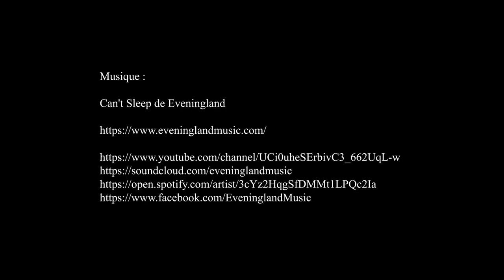Lumières ! Parc de la Villette - Paris décembre 2022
artistes :
Studio Toer : Firefly field
Ralf Westerhof : Drawn in light
ACTLD : Forbidden Fruit
Yasuhiro Chida : Aftereal
1024 Architecture : Constellation
Groupe LAPS : Singing light
Les Poussières : Installation participative
Ludik énergie : Sapin de Noël